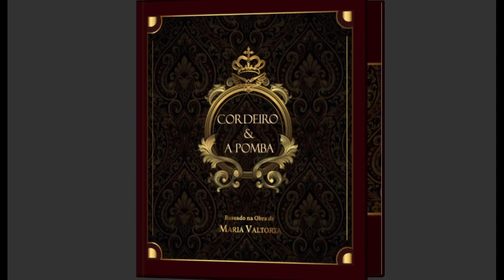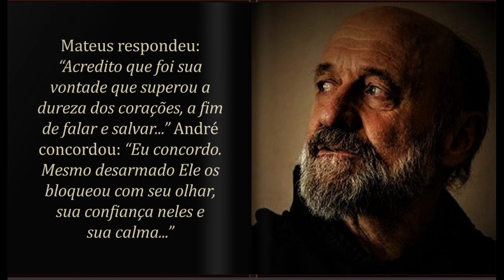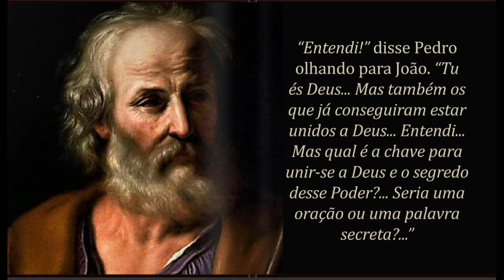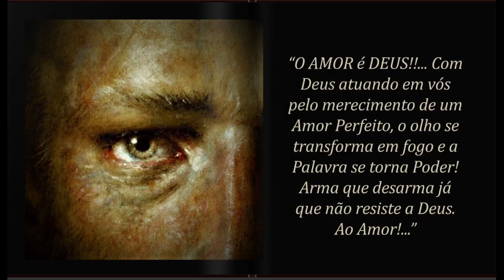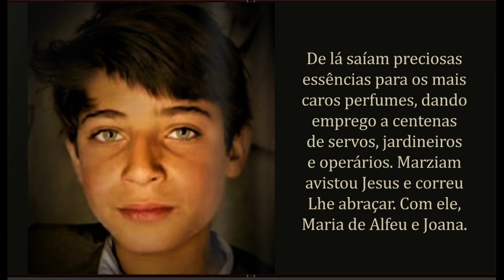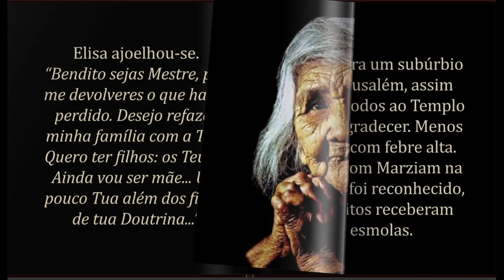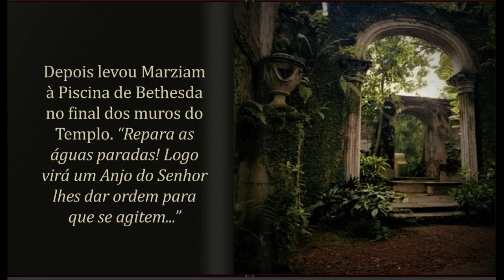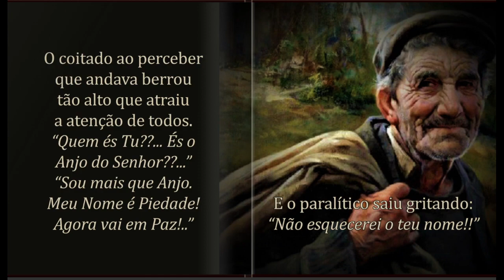81 - DEVERES DA MISSÃO